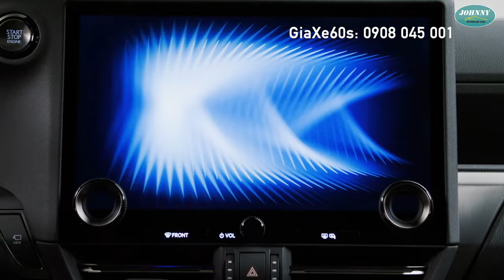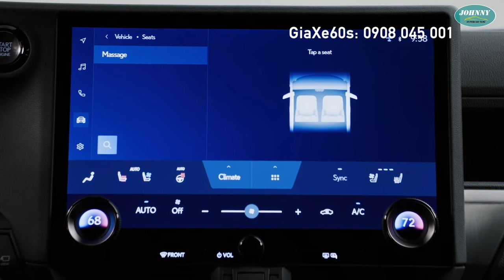Mua Lexus GX 550 Đời 2024 Hay Chờ Toyota Land Cruiser Prado 2025 Về Việt Nam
Tham khảo 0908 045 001.
Lexus GX 2024 đã tái sinh với thiết kế hoàn toàn khác biệt so với phiên bản tiền nhiệm. Xe có tên gọi chính thức là GX 550 thay vì GX 460 như người tiền nhiệm và khách hàng có 6 phiên bản để lựa chọn là Premium, Premium+, Luxury, Luxury+, Overtrail và Overtrail+. Giá dự kiến từ ​​6,95 tỷ đồng cho bản tiêu chuẩn và 7,4 tỷ đồng cho bản mới nhất. Là xe nhập khẩu nguyên chiếc từ Mỹ. Còn thông tin từ chính hãng, thì mẫu GX mới sẽ có giá hơn 6 Tỷ đồng thôi. trang bị đồ chơi thì thường sẽ ít hơn 1 chút so với nhập từ thị trường ngoài.

Lexus GX Đời 2024 được phát triển trên nền tảng body-on-frame TNGA-F, tương tự Land Cruiser 300 và Lexus LX600